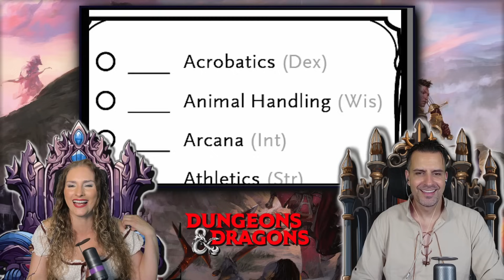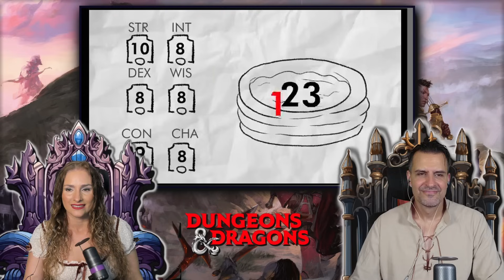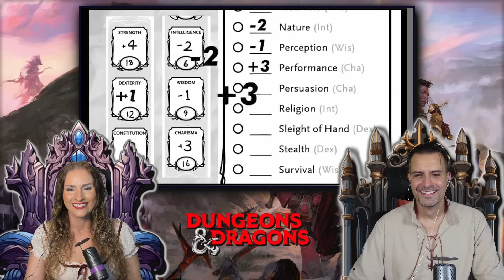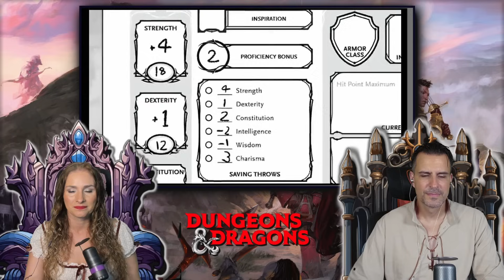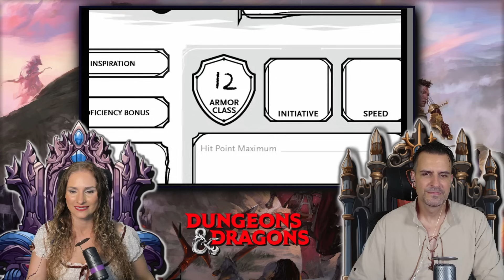Jocat's "Crap Guide" to DnD Character Sheets, Another MUST WATCH!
Jocat was able to take a dry subject and turn it fun in his "Crap Guide" to DnD character sheets! Another must watch video for DnD tables both new as well as well-versed!

Our Gear🎮:
Elgato Boom arm
GoXLR Mics
Audio Mixer
Sit/Stand Desk
Elgato Light
Elgato Greenscreen